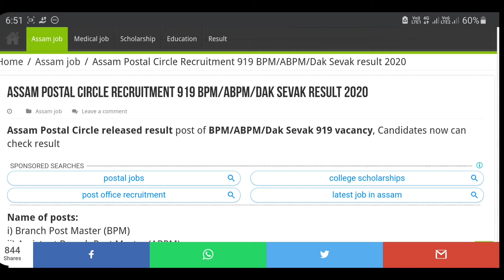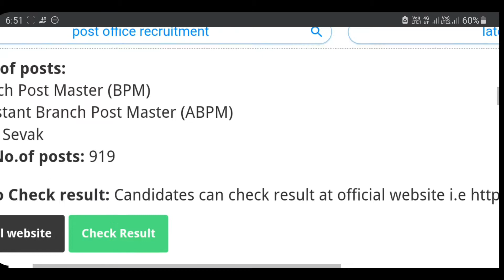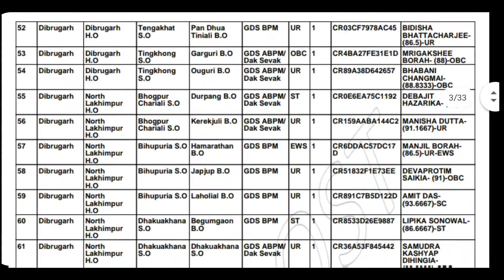Assam Postal Circle Recruitment Result 2020!! Assam Postal circle 919 post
1)MLA scholarship merit list 👉👉

2)IOCL Digboi GNM B.SC nursing 👉👉👉

4)How To check National Scholarship portal Payments methods 👉👉👉👉👉

5)How To check PMAY Gramin New List 2020

6)New Voter I'd list 2021👉👉👉👉👉

7)Free Aadhaar Cart For All students 👉👉

8)Guwahati University 6th Semester result